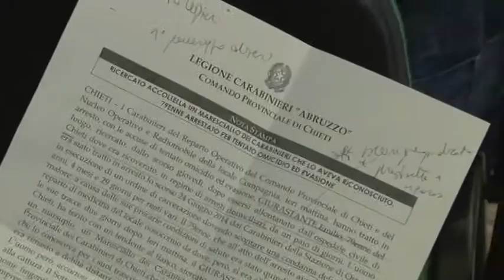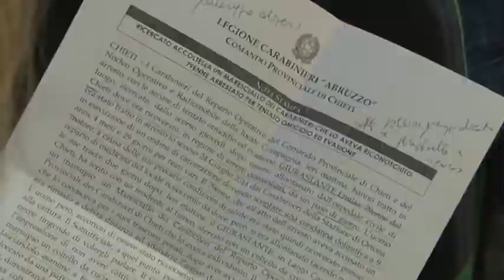Chieti. Maresciallo salvo, arrestato aggressore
E' fuori pericolo di vita il 49 enne maresciallo dei carabinieri di Chieti accoltellato, ieri, mentre tentava di catturare un detenuto 80enne evaso dai domiciliari